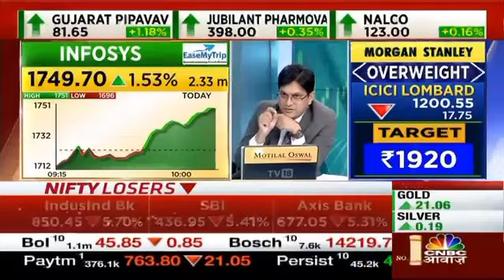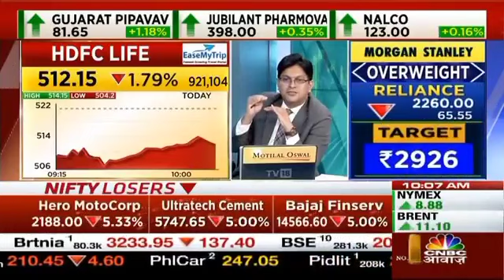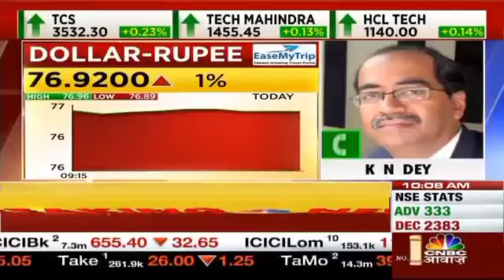TECH MAHINDRA LATEST PRICE | TECH MAHINDRA TARGET | TECH MAHINDRA NEWS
stockmarketforbeginners